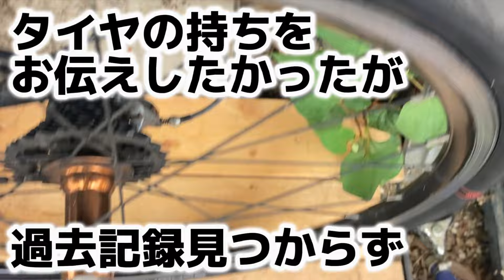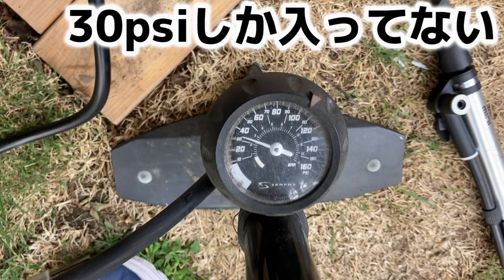携帯空気入れはどうだ？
ひそかにロングライドをたくらんでいまして…。
TOPEAK mini morph.